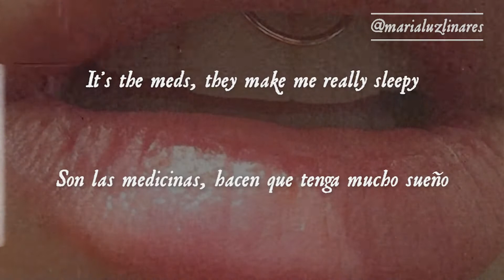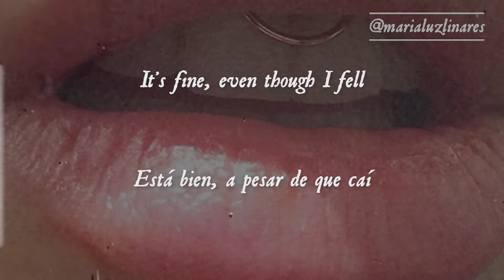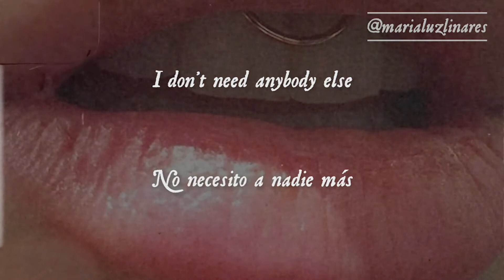🌟 break my heart myself - bebe rexha & travis baker (lyrics/español) 🌟